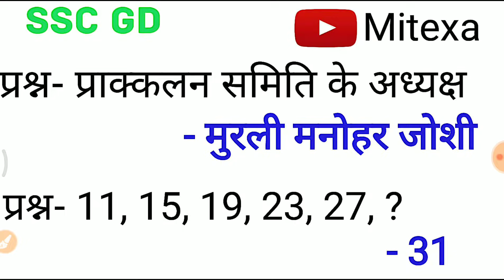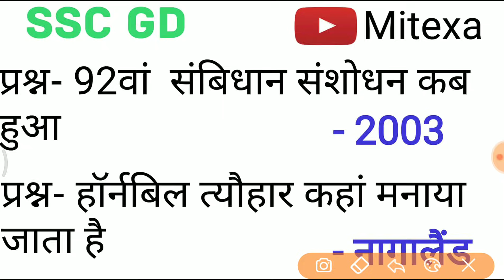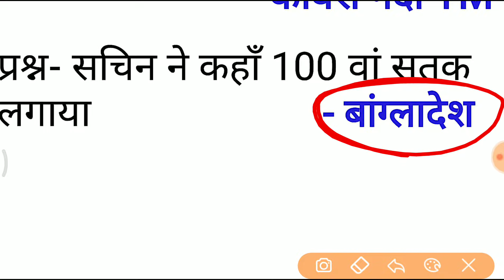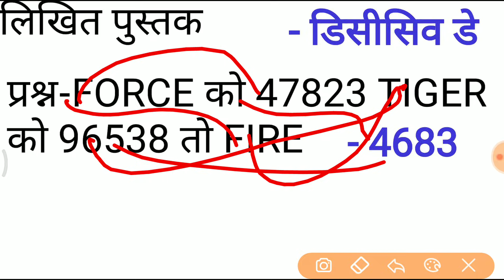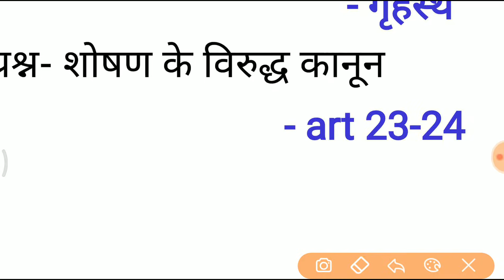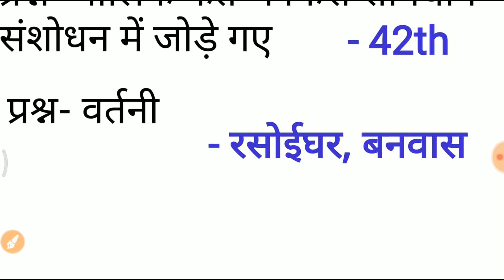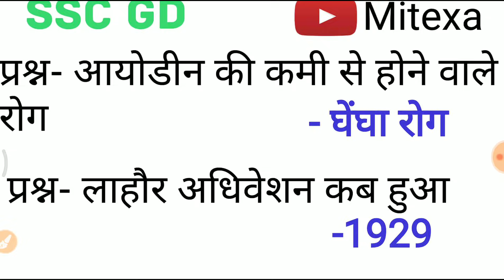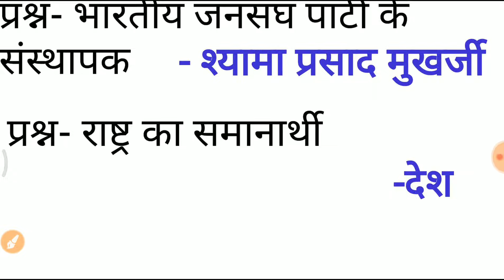18 Feb SSC GD All shift | Today asked questions ssc gd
18  february तीनो शिफ्ट में पूछें गए प्रश्न को पूछे गए प्रश्नों को इस वीडियो में बताया गया है।